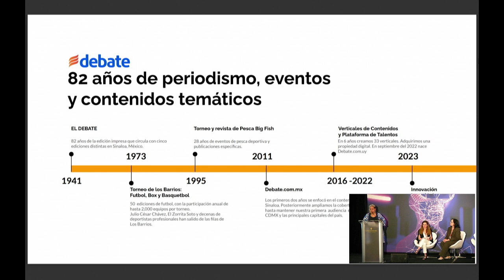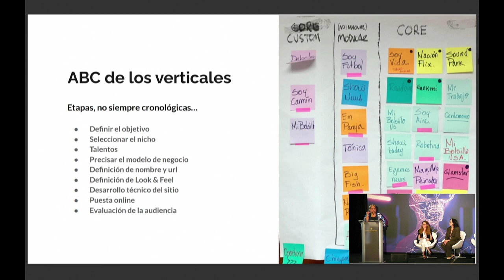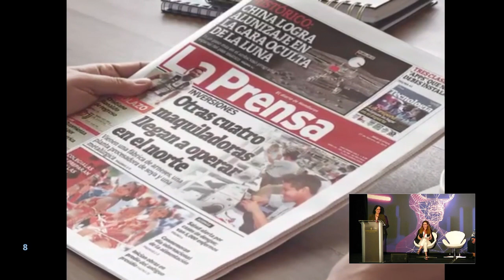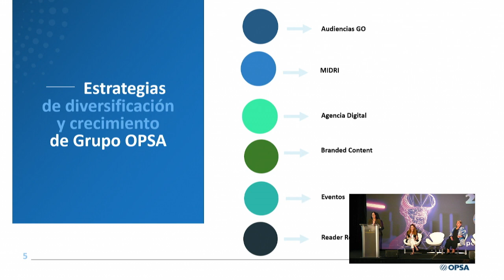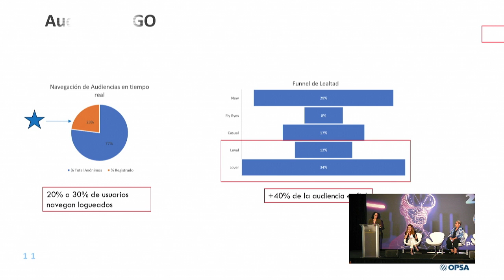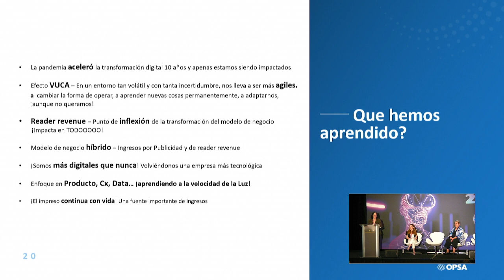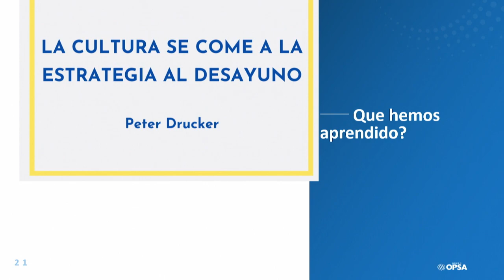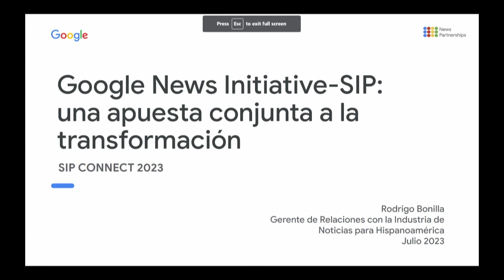Tres editoras de medios innovadores / Three women editors of innovative media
Andrea Miranda,  Debate Media, México; Ana María Reyes, Grupo Opsa, Honduras. Moderadora: Candelas Martín de Cabiedes, Europa Press, España.